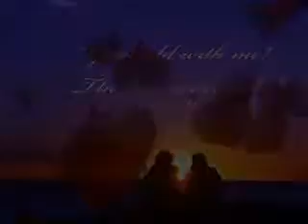INXS / JD Fortune - Beautiful Girl (live audio)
JD Fortune singing "Beautiful Girl" with INXS in concert.